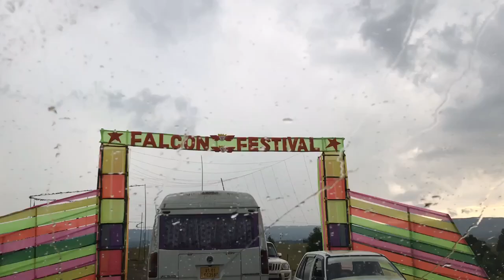Tune up channel-Assam Falcon Fest 2018 Snippets